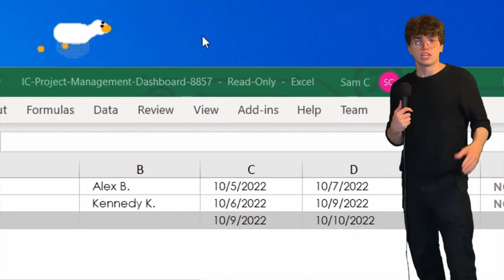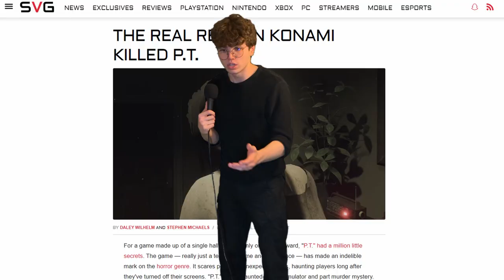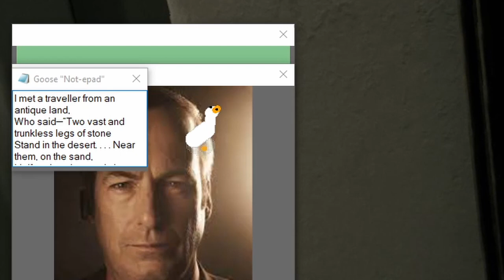I let a Tiny Goose Ruin a Horror Game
I let a Tiny Goose ruin P.T.

I let a Goose run rampant while I played P.T.

"Castle Theme" from Super Mario World
"House Building Theme" from Red Dead Redemption 2
"E1M1" from Doom
"Dire Dire Docks" from Super Mario 64